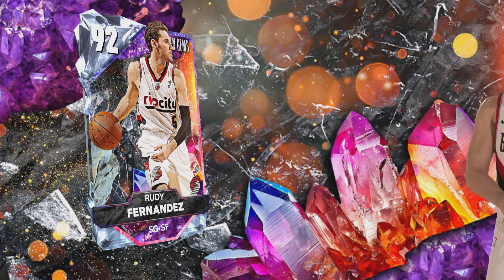NBA 2K25 MYTEAM 24 FREE PACKS INCLUDING GREATEST ERA 00'S 10 BOX & 2 GUARANTEED DIAMONDS